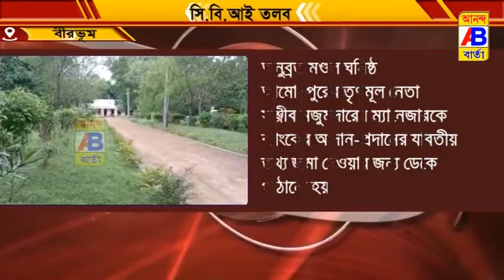সিবিআই এর অস্থায়ী ক্যাম্পে জিজ্ঞাসাবাদ বিদ্যুৎ দপ্তরেরই আধিকারিককে